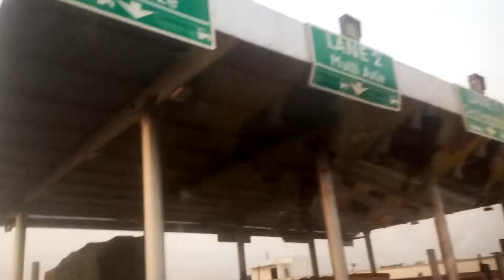RSRTC-चेतक टोलवेज लिमिटेड नरसिहगढ प्रतापगढ़- श्रीराम प्रजापत 04-11-17